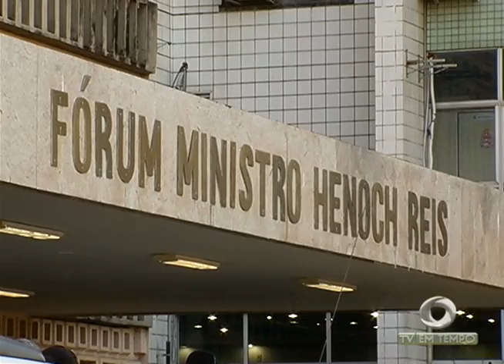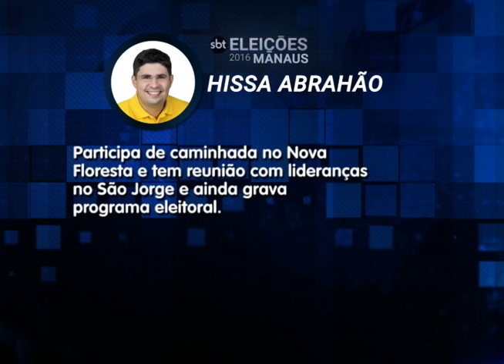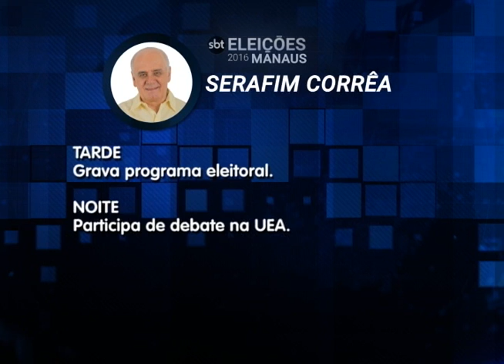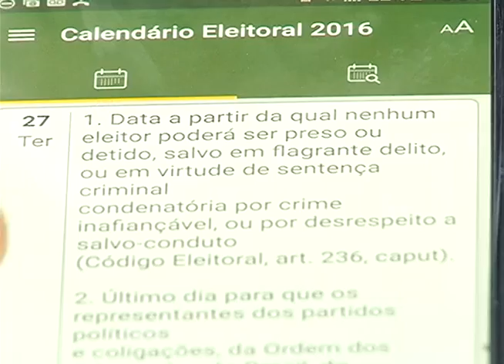Policiais acusados de Participar de Chacina são ouvidos no Fórum Henoch Reis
01º BLOCO JORNAL 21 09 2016 - Policiais acusados de Participar de Chacina são ouvidos no Fórum Henoch Reis